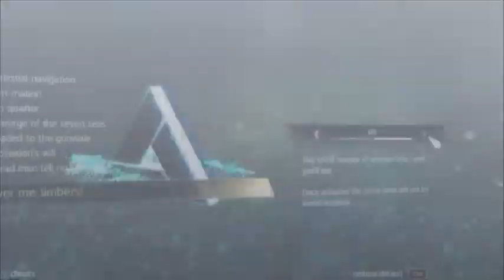Bunnies Creed: Black Flag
Weird doesn't even begin to describe it...

Edward's quest to end the tyranny of the floppy ears, HD version coming soon...